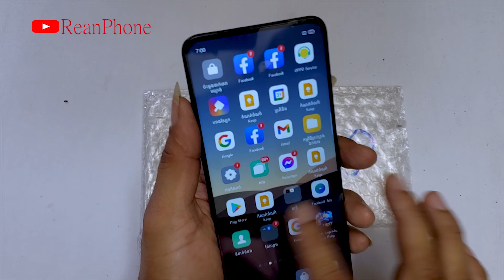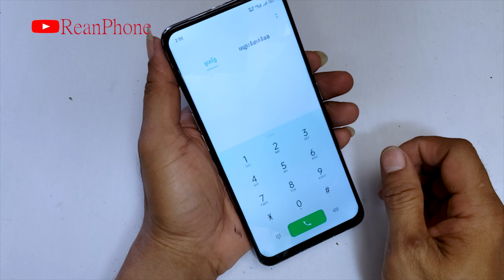Restore Oppo F11 Pro Restoration Destroyed Phone How to Rebuild Broken Phone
restore
restoration
restoration phones
rebuild broken phone
restore Iphone
repair
Rebuild broken phone
Screen replacement
screen replacement price
restore samsung
restore nokia
restore Oppo
phone all
how to broken Screen
broken Screen
restoration iphone
old phone
samsung old
iphone old
oppo old
nokia old
old broken phone
restoration old
restoration nokia old
restoration old
repair samsung
repair nokia
repair iphong
repair lg
repair old
restoration vivo
destroyed
phone
mobile restoration
tool restoration
disassembly
samsung disassembly
nokia disassembly
oppo disassembly
vivo disassembly
huawei disassembly
oppo new
samsung new
iphone new
vivo new
phone new
restore phone new
vivo restore
oppo restore
how to
rebuild
repair
broken phone
restore phone
phone restoration
broken
destroy phone
iphone
apple
iphone restoration
destroy iphone
rebuilding
cell phone
mobile phone
smartphone
destroyed phone
broken screen
restoration mobile
restored
restoring
tool restoration
restoration destroyed phone
restoration samsung
mobile restoration
restore smartphone
old broken phone
abandoned phone
restoration videos
rebuild broken phone
awesome restoration
restorations
perfect restoration
iphone restoration
mobile restoration
broken phone
restoration old phone
destroyed phone
destroyed phone restoration
restoration phones
repairing
restored
jaiphone
diphone
SAMSUNG Galaxy A7-2018
Xiaomi
Redmi 9A
Huawei p20 pro
realme C12

Broken